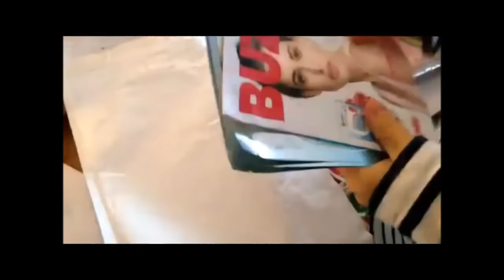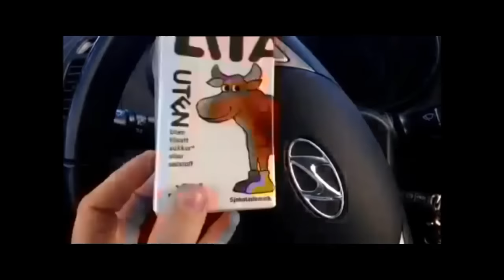September Dag 28: Vi har en dårlig dag